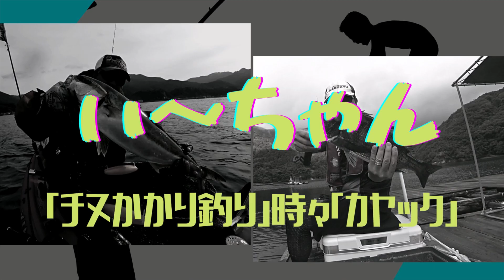いつものエビクーラーの紹介とか 防水シューズ、タックルバッグの紹介も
釣り道具を洗いながら色々紹介しました。

[動画リスト]

いつも僕の動画を見てくれて、ありがとうございます。